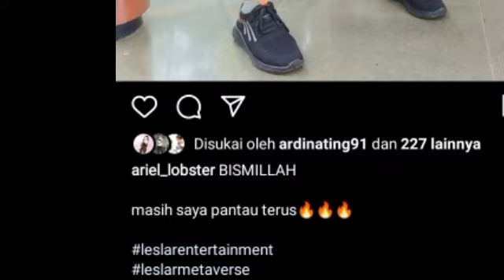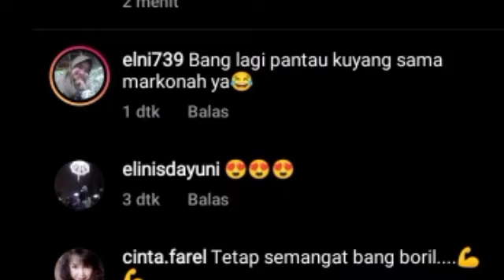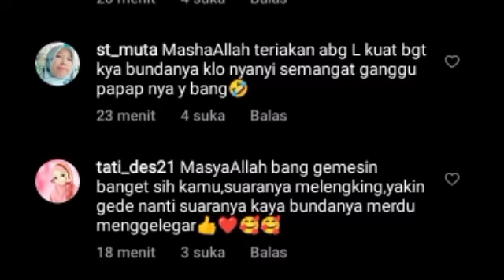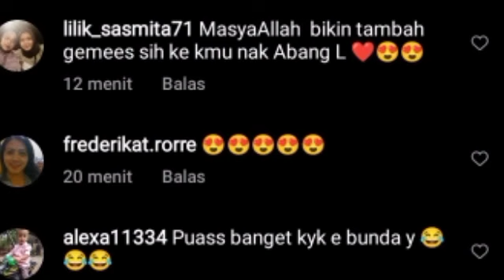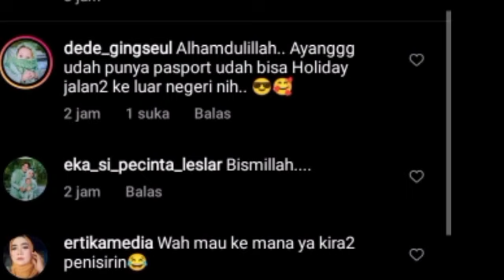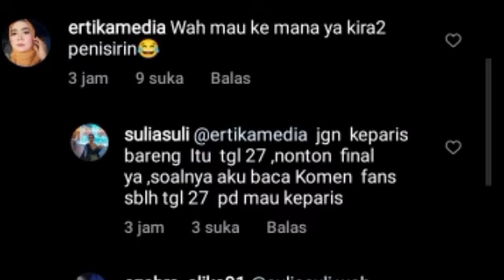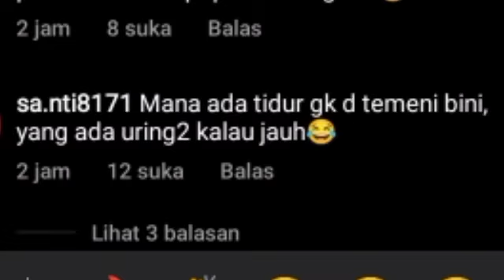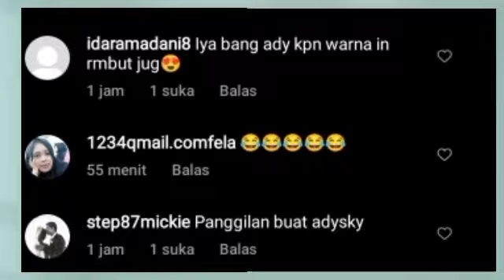SIAP OTW KESINI DI TANGGAL INI RIZKY BILLAR IVAN GUNAWAN, JURAGAN 99 SAMPE KARTIKA PUTRI BILANG INI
SIAP OTW KESINI DI TANGGAL INI RIZKY BILLAR IVAN GUNAWAN, JURAGAN 99 SAMPE KARTIKA PUTRI BILANG BEGINI

Lesti kejora
Lesti
Lesti kejora
lesty & risky
Indosiar
Lesti DA
lesty DA